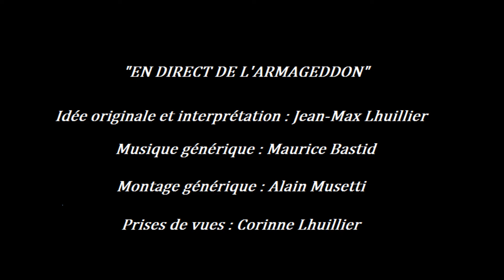En direct de l'Armageddon (Episode 15 : Cinéma)